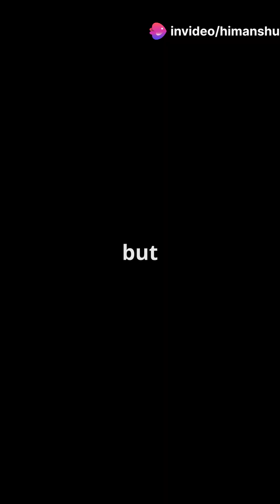The Glass Rain Planet called HD 189733b